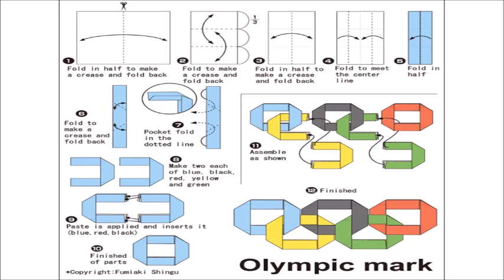How to Make the Olympic Games Symbol - Cómo Hacer el Símbolo Olímpico de los Aros entrelazados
How to Make the Olympic Games Symbol Logo World Competition Intertwined rings Handmade Origami Crafts
Cómo Hacer el Símbolo Olímpico de Papel, Aros entrelazados de colores que representan Europa Asia África Australia América
✂ Paper/Papel: 21 cm x 21 cm
© Design/Diseño: Fumiaki Shingu
 ▼↓↓↓ SIMILAR VIDEOS ↓↓↓▼
►How to Make a Paper Origami Peace Symbol ☮️DIY Handmade Crafts - Cómo Hacer un Simbolo de la Paz

►How to Make an Origami Omega Greek Letter Ohm - Cómo Hacer el Símbolo de la Resistencia Eléctrica Ω

►How to Make an Origami High Voltage, Lightning Bolt Symbol - Cómo Hacer un Símbolo de Relámpago ⚡

►How to Make an Origami Number 3 or E Letter Writing Crafts - Cómo Hacer el Número Tres 3️⃣

►How to Make an Origami Paper Number Zero or letter O, DIY Crafts -Cómo Hacer un Número Cero de Papel

►How to Make an Origami Paper Number One 1 or letter l, DIY Crafts -Cómo Hacer un Número Uno de Papel

►How to Make an Origami Paper Number Two 2, DIY Crafts -Cómo Hacer un Número Dos de Papel

►How to Make an Origami Sun 🌟 Summer Solstice Handmade Arts & Crafts - Cómo hacer un Sol de papel

►Forecast the weather to know when to move or stay, Asses Meteorological Risks, Activate the senses